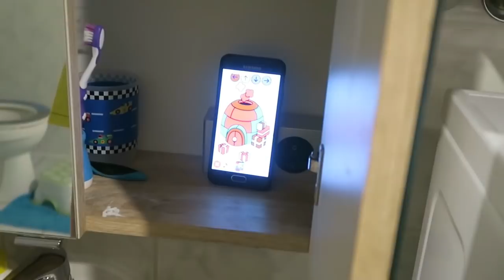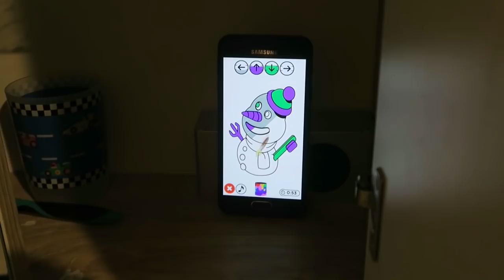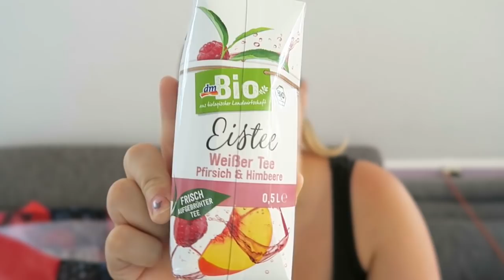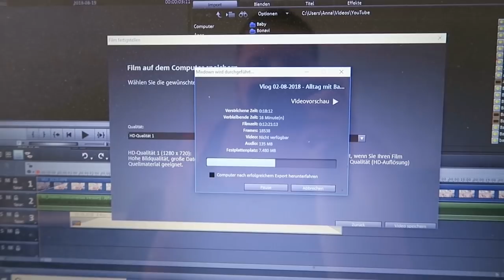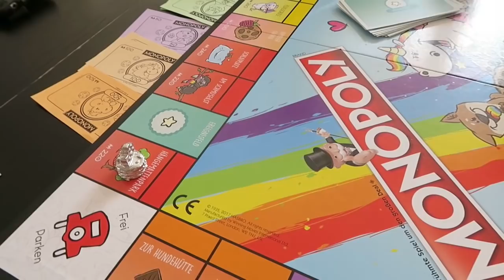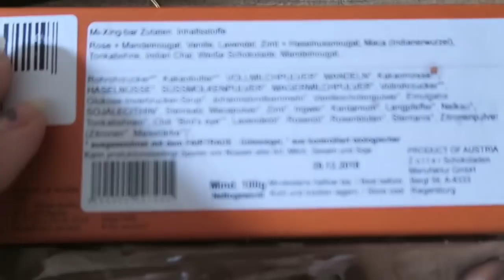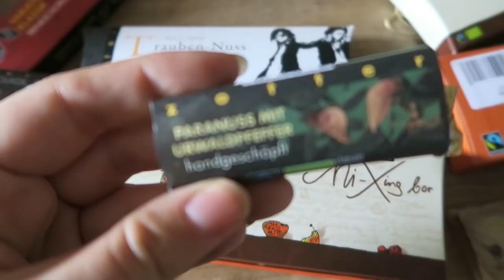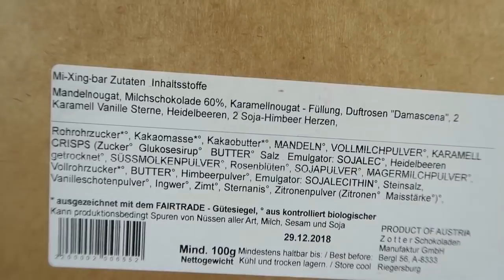XXL VLOG | Unser Alltag mit 3 Kindern | Baby ist 8 Wochen alt! | Familienvlog #127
Heute haben wir mal wieder einen XXL Vlog für euch aus unserem Leben als junge Familie mit 3 Kindern inklusive Baby, welchen 8 Wochen alt geworden ist! Wir zeigen euch einen DM Haul, welches neue Outfit ich genäht habe, was wir mit unseren Kindern unternehmen und ein bisschen Haushalt gehört selbstverständlich auch dazu. ;) Viel Spaß!

Hier laden wir täglich mehrere Alltags-Fotos hoch und zeigen euch mit viel Witz, was wir in unserem Familienalltag erleben.
Hier zeigt euch Franz den Alltag mit Kindern aus Vatersicht ;)

Hier gibt es regelmäßig tolle Gewinnspiele und Verlosungen sowie Einblicke in unser Familienleben.

* Dieses Video entstand in Kooperation mit der gekennzeichneten Firma. Es handelt sich um Werbung oder die kostenlose Bereitstellung von Produkten.

Das bedeutet, dass ich je nach messbarem Erfolg eine Provision erhalte. Der Link ist lediglich ein Vorschlag von mir, wie ihr schnell zu den Produkten gelangt. Ob und wo ihr kauft, ist selbstverständlich euch überlassen. Es kostet euch jedoch nichts und hat auch weiterhin keinen Einfluss auf den Preis des Produkts.